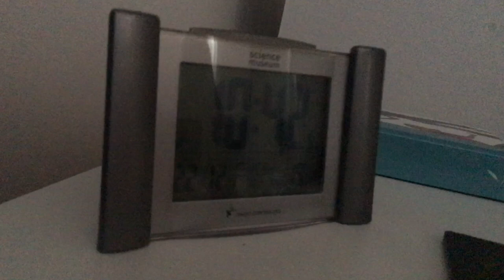Vlogmas 2017 | Week 3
Quite a short vlogmas but still not one to miss out on. Make sure to stay ready for next week as it will be Christmas Day!